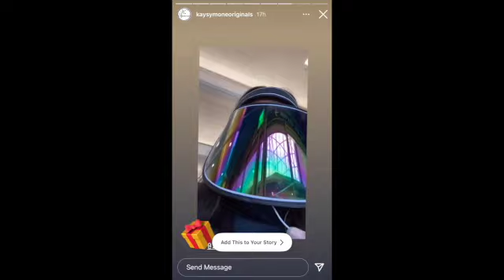Surprise Father's Day Visit!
I was told we were going to pick up a friend from the airport. I had no idea the "friend" was my daughter who was coming to visit me for Father's Day!